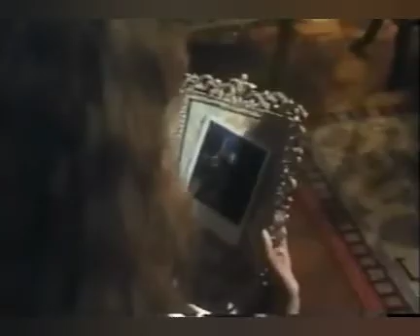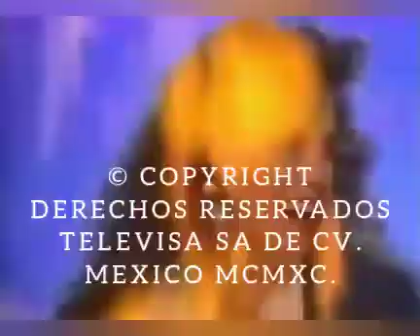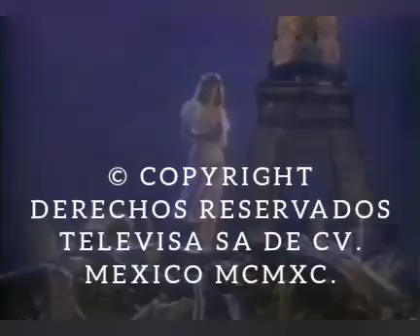AMOR DE NADIE - 1990